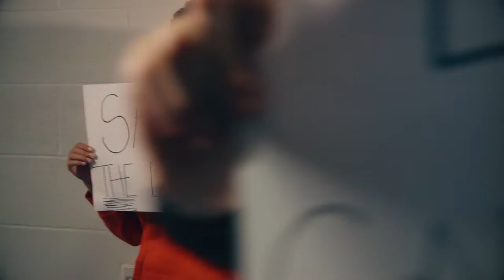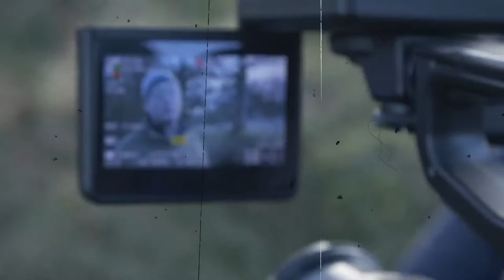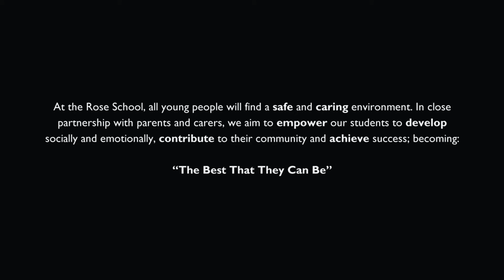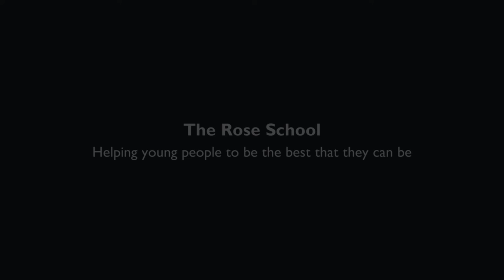The Rose School - Drama and Film Project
BYT has been building relationships with The Rose in Burnley for the past 18 months. The Rose is the only secondary special school in East Lancashire which aims to give support to those young people who struggle in the mainstream education system.

Through their Extra- curriculum programme 'Activate' the pupils have participated in a Film and Drama project working creatively and productively as a team to bring you this film! If you want to know more about our Outreach work or want a film like this for your school or community please get in touch!